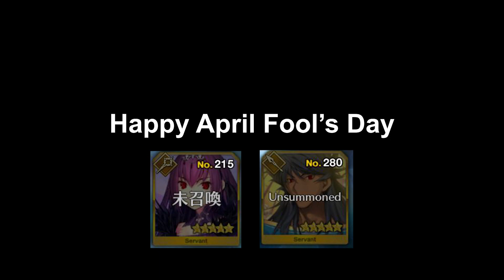2 Tickets = 2 SSR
I still can't believe what I just see! 2 Tickets = 2 SSR?! OMG EX Luck Moments!

(づ｡◕‿‿◕｡)づ Click here for more info!
Let's see how many people read the descriptions (Happy April Fool's Day)